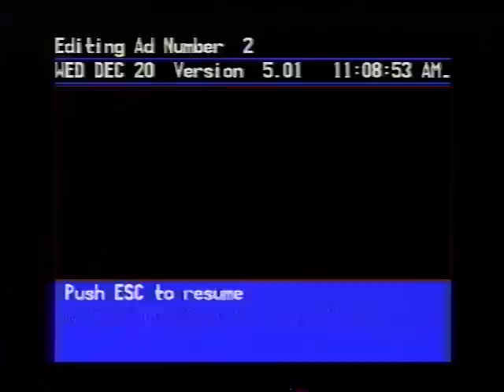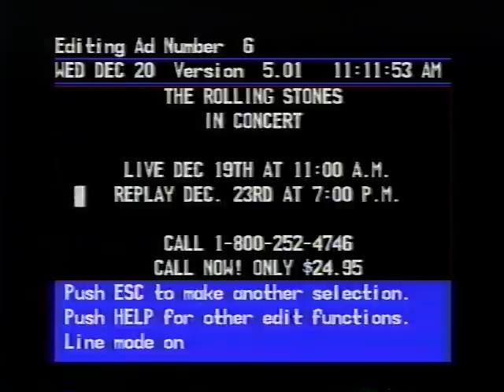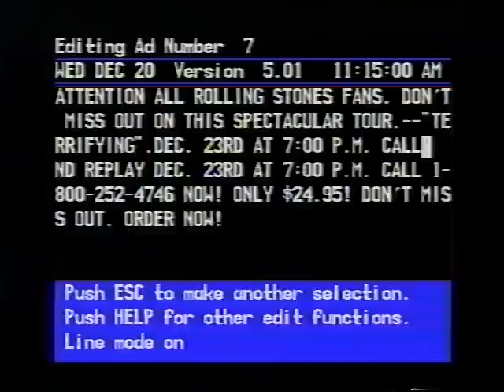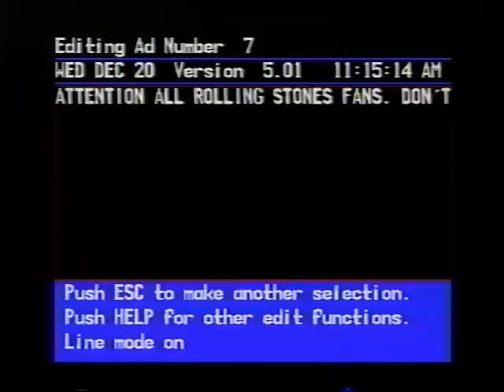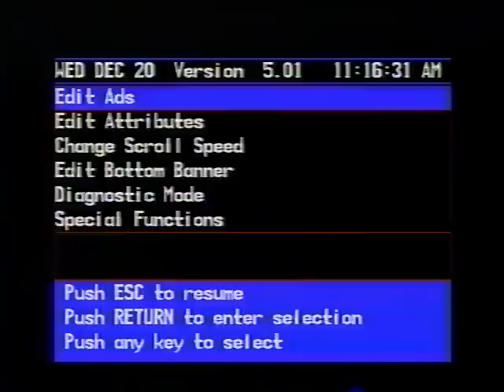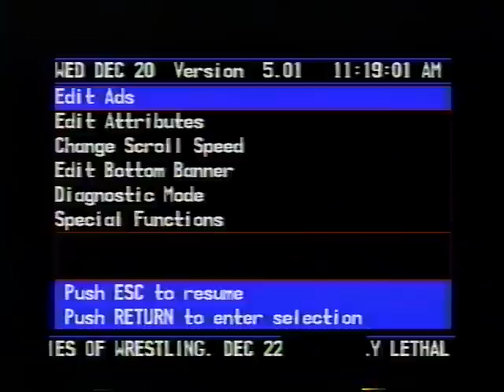Electronic Program Guide in West Covina, CA on 12/20/89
Here is an interesting historical look at the "Senior" (Amiga 2000 version) of the old Electronic Program Guide software which ran on most cable systems throughout America and Canada during the late 1980s and early 1990s. (The EPG Sr. software was later upgraded into Prevue Guide -- the split-screen version seen -- which also ran on the Amiga 2000.)

This particular video demonstrates the EPG Sr. running in maintenance mode as a local cable company employee updated the local scrolling and ticker advertisements it displayed while running normally.  At the end of this clip, the cable technician finishes his work and puts the software back into normal listings mode.  But apparently while getting up to leave, he bumped the Amiga's keyboard the wrong way and tossed the EPG back into maintenance mode without noticing.  And that's how it stayed for the rest of the day.

The audio in this clip is another historical item in its own right: Cable Radio Network, which many cable companies used during the 1980s and 1990s as a soundtrack for their assorted computer-generated information channels.